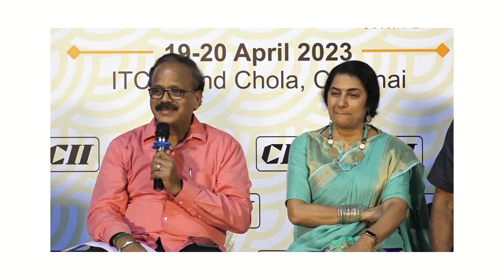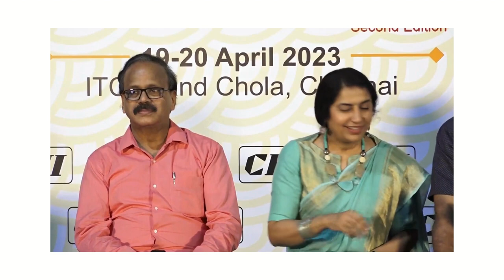Hard-hit Tamil cinema industry expects sops from TN Govt to boost it: T G Thyagarajan